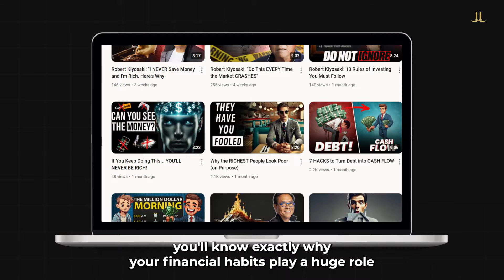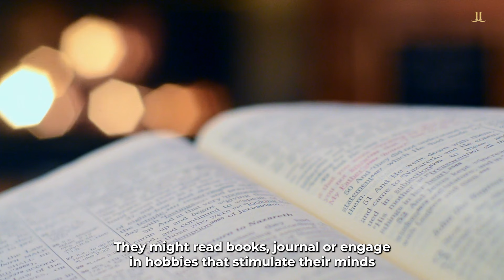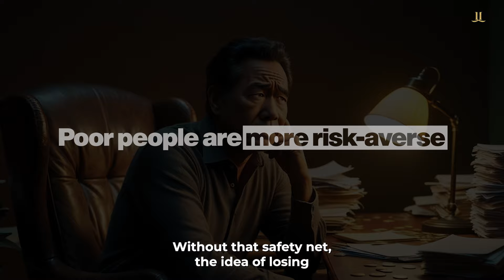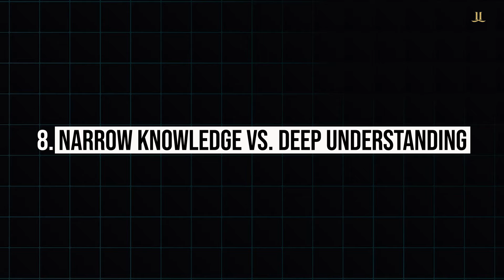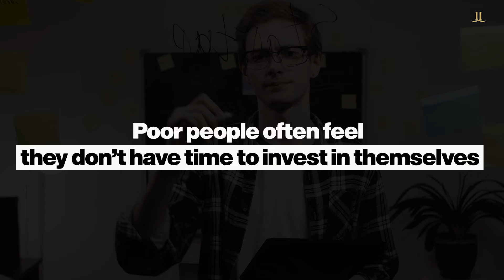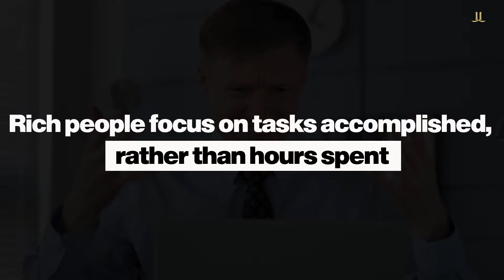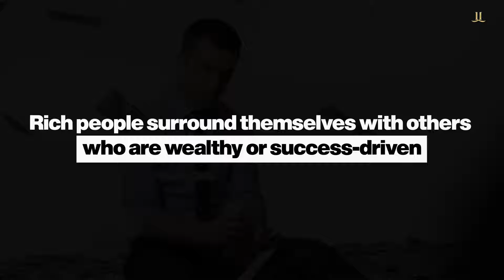The REAL Problem With Broke People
Are you tired of living paycheck to paycheck? Do you often wonder why you can’t seem to save any money, no matter how hard you try? In this eye-opening video, "The REAL Reason Why You're Always Broke," we dive deep into the underlying factors that may be sabotaging your financial success.

Discover the common habits and mindset traps that keep you from achieving financial freedom. We’ll explore everything from poor spending habits, lack of financial literacy, emotional spending, and the impact of societal pressures on your wallet.

Join us as we share practical tips and strategies to help you break the cycle of being broke and take control of your finances. It’s time to shift your mindset and make smarter financial choices that will lead you to a more prosperous future.

Why do some people seem to effortlessly build wealth while others stay stuck in a financial rut? It has nothing to do with money, but everything to do with mindset, priorities, and daily habits. In this video, we break down 10 key habits that separate the rich from the poor. From time management and financial risk-taking to self-improvement and the company you keep, these differences might surprise you. Watch until the end to discover the most critical step toward achieving financial success.

Are you ready to recognize these habits in your own life and make the shifts necessary to live the life of abundance you've always imagined?

Which habits do you see in your own life? And more importantly, which ones are you willing to change?

OUR MISSION: Life of a Landlord is your ultimate destination for all things related to personal finance, real estate, investing, and achieving financial freedom. Our channel is dedicated to helping you master the art of frugal living, saving money and investing, rental properties, and how to make money. We provide weekly insightful tips and strategies on the investor mindset and investing wisely to make your hard-earned money work for you towards financial independence. Whether you're looking to invest for the future, make extra income through side hustles, or escape the cycle of living paycheck to paycheck, our videos are designed to empower you with the knowledge and tools you need to succeed.